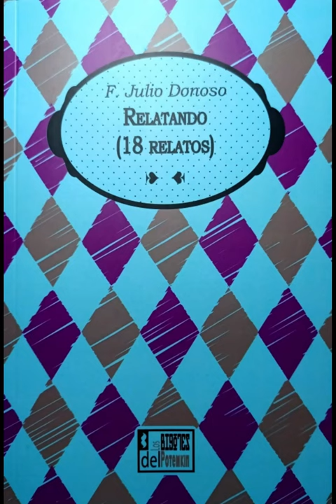MI NOVIA ES UN ANDROIDE F. JULIO DONOSO "RELATANDO @josemaburillotrias876 @ynocibe5480 AUDIORRELATO